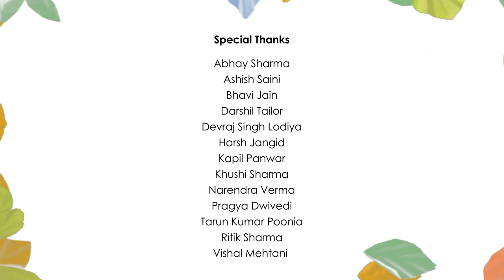Rupa the elephant